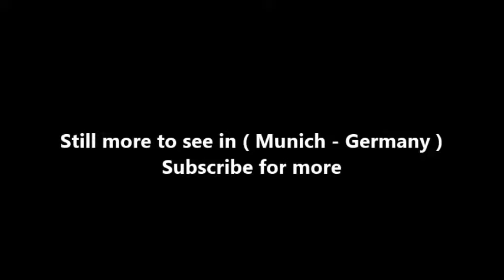Places to see in ( Munich - Germany ) Theresienwiese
Theresienwiese is an open space in the Munich borough of Ludwigsvorstadt-Isarvorstadt. It serves as the official ground of the Munich Oktoberfest. A space of 420,000 square metres (4,500,000 sq ft), it is bordered in the west by the Ruhmeshalle and the Bavaria statue, symbolizing the State of Bavaria, and in the east by Esperantoplatz, a square named for the international language Esperanto.

There, a memorial commemorates the victims of the 1980 Oktoberfest bombing. Bavariaring, an orbital road, provides access to visiting traffic. In the north the towers of St. Paul are visible. The name of the site is derived from the name of Princess Therese of Saxe-Hildburghausen, the wife of Crown Prince Ludwig I. Their wedding took place on Theresienwiese in 1810.

Since then, the Oktoberfest is celebrated every year to commemorate this event. In addition to the Oktoberfest, a spring festival and a winter festival ("Winter Tollwood") take place there as well. Every year in April, one of Germany's largest flea markets is also held there.

The site is located south west of the city centre. It has its own station on the Munich U-Bahn system, on the U4 and U5 lines and the Poccistraße and Goetheplatz stations can be found near the southern end. The nearest Munich S-Bahn station is Hackerbrücke or München Hauptbahnhof (Munich central station).